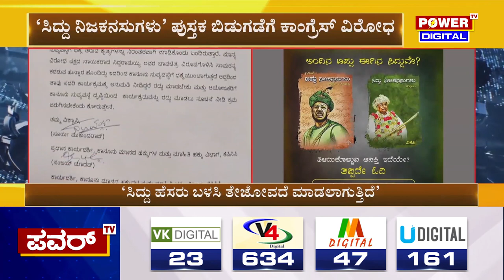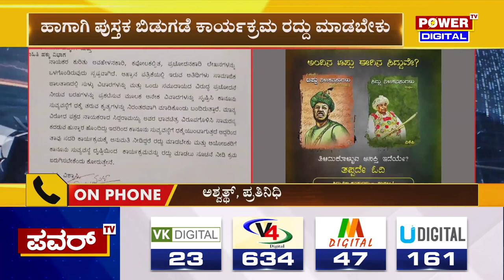BJP : ಸಿದ್ದರಾಮಯ್ಯನ ಟಾರ್ಗೆಟ್ ಮಾಡಿ ಬುಕ್ ರಿಲೀಸ್​ಗೆ ಕೇಸರಿ ಪಡೆ ಸಿದ್ಧತೆ | Siddaramaiah | Power TV News